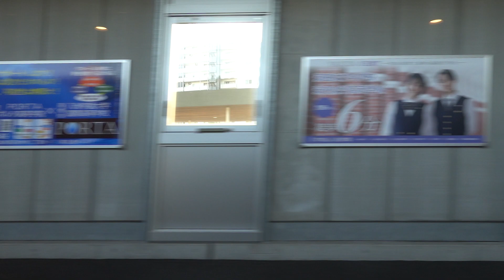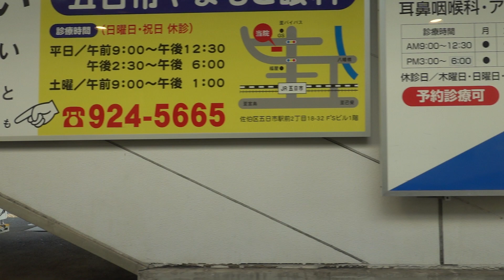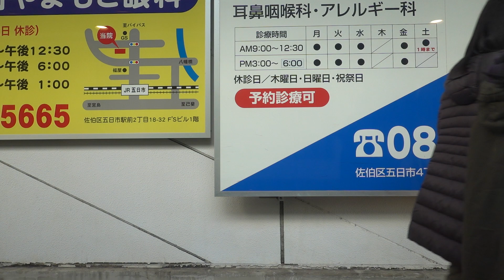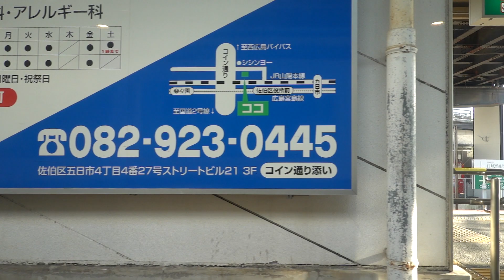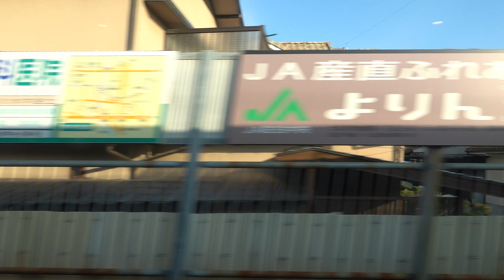20210131 快速etSETOra宮島口行き 広島駅→宮島口駅間車窓